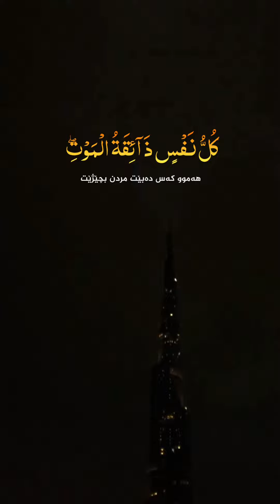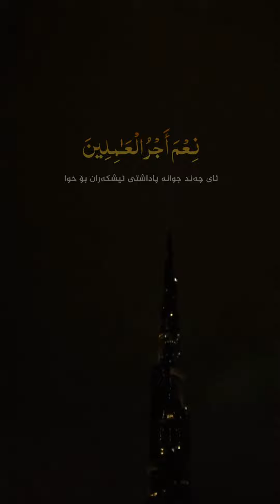سورة العنكبوت - قارئ شريف مصطفى